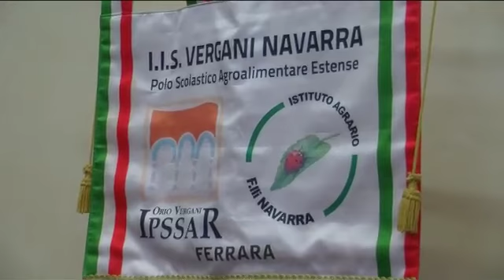Violenza sulle donne, 365 giorni per dire no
Stop alla violenza sulle donne: il monito arriva dall'istituto alberghiero Orio Vergani che, questa mattina, ha presentato un calendario per sensibilizzare sul problema. Un convegno organizzato insieme all'istituto alberghiero Savioli di Riccione.

365 giorni di no alla violenza sulle donne.